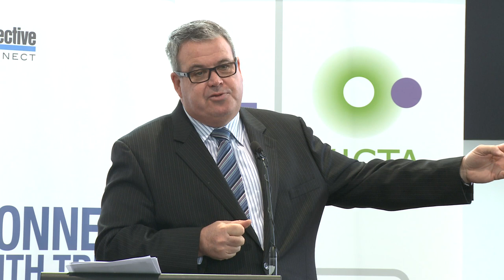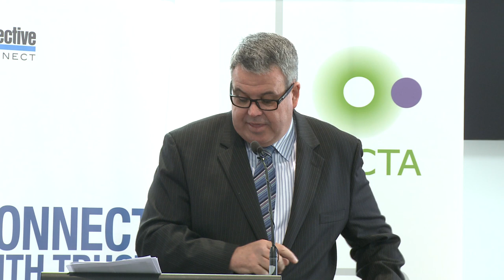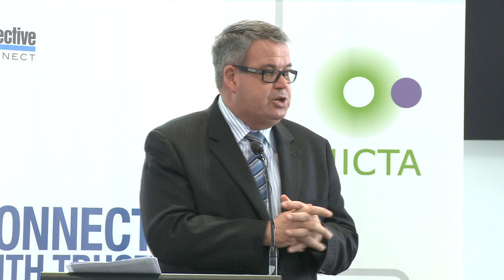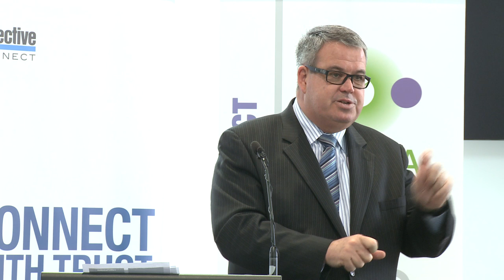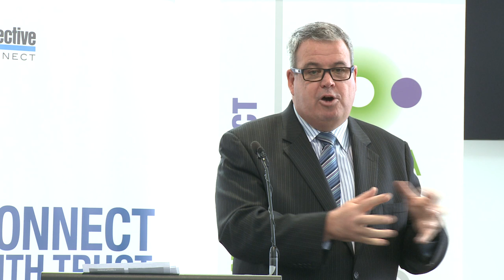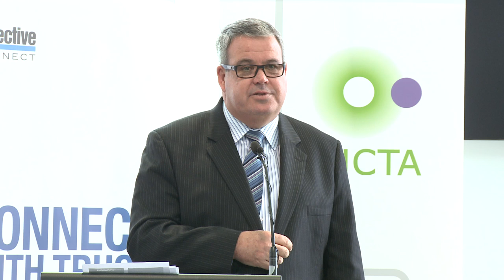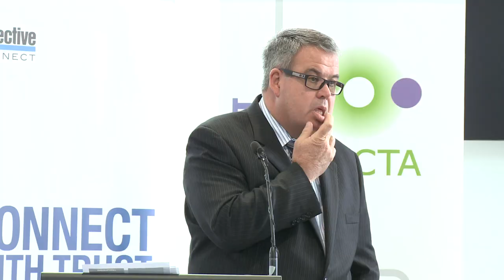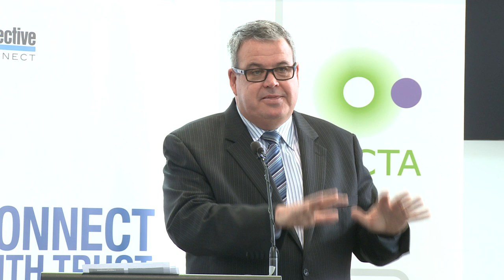John Sheridan from Department of Finance on leading the facebook generation at Govcamp 2013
Filmed at Govcamp 2013 - 6th June 2013
Located at the Inspire Centre at University of Canberra.
Video edit by Gavin Tapp